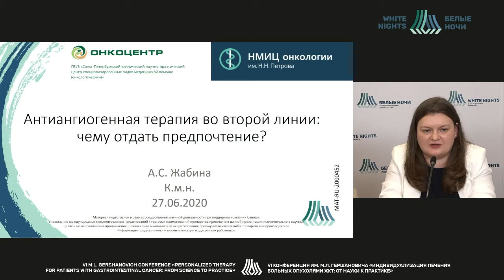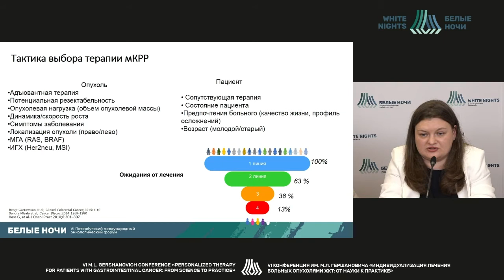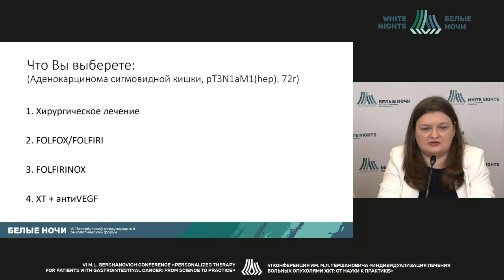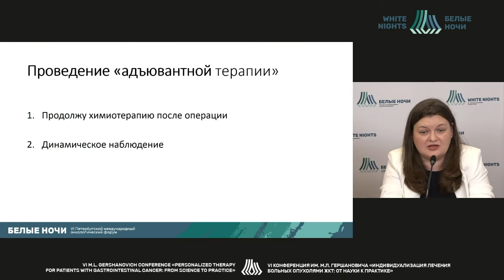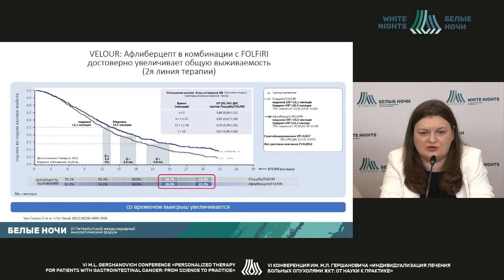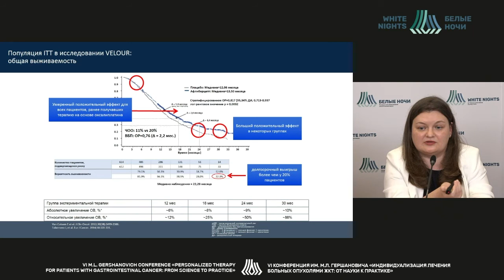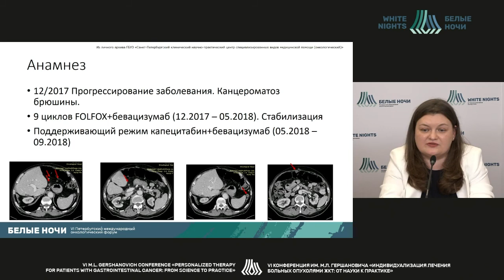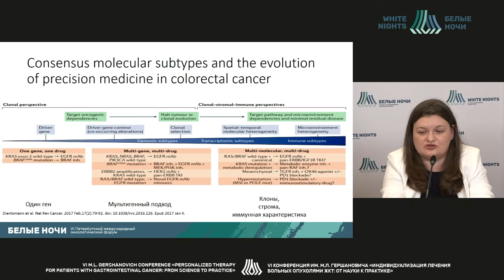Second line antiangiogenic therapy: which options to prefer? (Albina Zhabina)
Albina Zhabina - oncologist, Chemotherapy Department, SBHI «St. Petersburg Clinical Scientific and Practical Center for Specialized Types of Medical Care (Oncological)»; researcher of the Scientific Department of Innovative Methods in Therapeutic Oncology and Rehabilitation, NMRC of Oncology named after N.N. Petrov of MoH of Russia, St. Petersburg